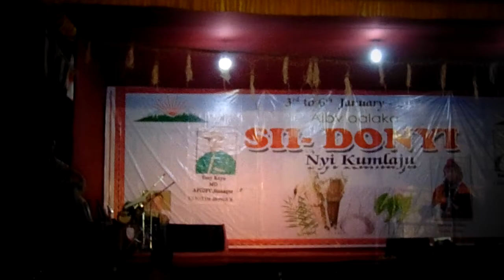SI DONYI: Single by Yavi Kamda from SI OME (2017)